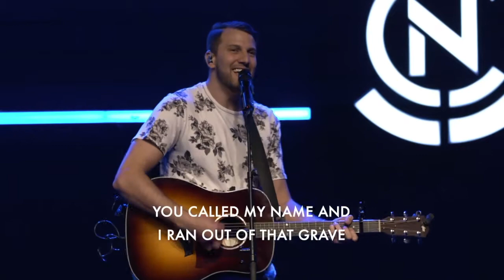Glorious Day [Feat. Sam Nadar] - New Covenant Worship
Glorious Day | LIVE | Feat. Sam Nadar - New Covenant Worship
We would love for you to visit us in Houston Tx.